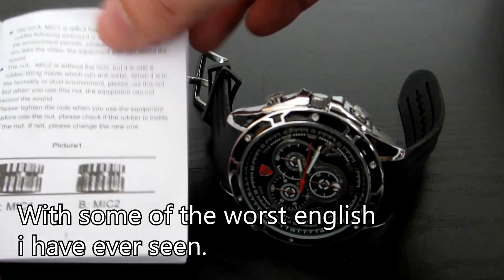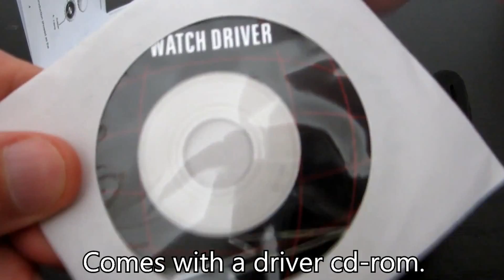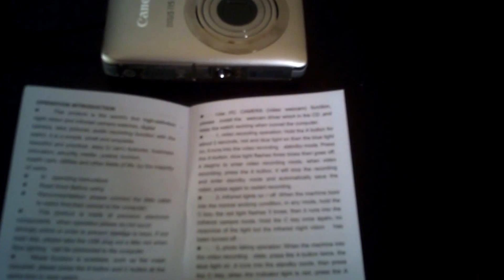spy watch 1080p HD review